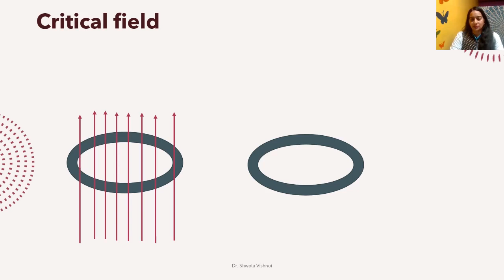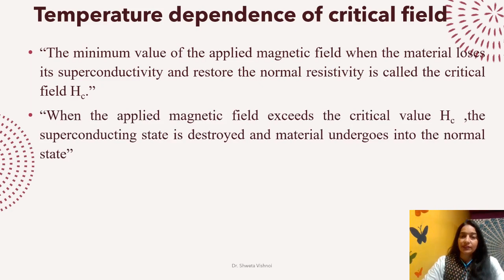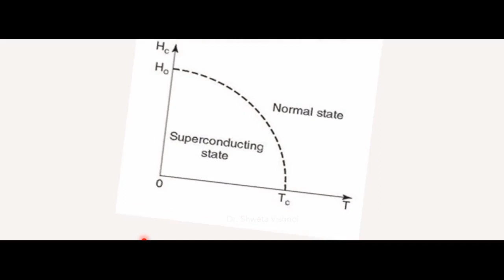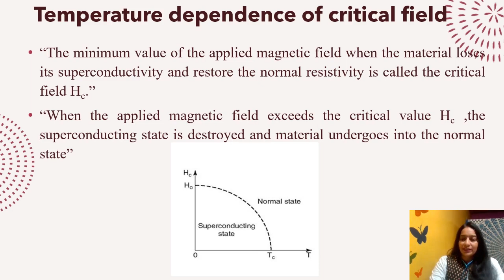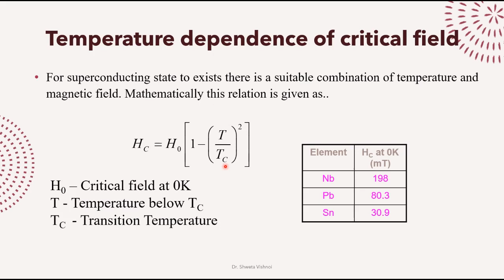Critical Field || Superconductors || Lecture 3